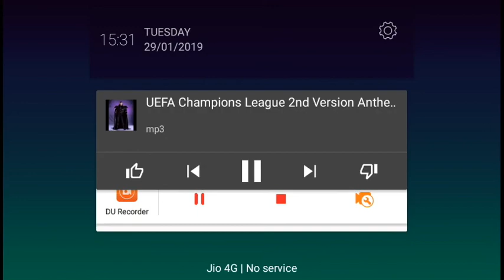FTS Ultra Ligua mod by Games Pau10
FTS ultra ligua mod by Games Pau 10
- De Jong  in Barcelona
- Higuain in Chelsea
- Pulisic  in Chelsea
- Balotelli in Marseille
- Weah in Celtic
- Burke in Celtic
- Paquetá in Milan
- Piatek in Milan
- Solanke in Bournemouth
- Clyne in Bournemouth
 - Mepham in Bournemouth
 - Lucas Perri in Crystal Palace
 - Ramsey in Juventus
 - Niasse in Cardiff City
 - Babel in Fulham
 - Dabbur in Sevilla
 - Wober in Sevilla
 - Munir  in Sevilla - Many more ...
Brasileirão: -
Arrascaeta in Flamengo -
 Rafinha in Flamengo